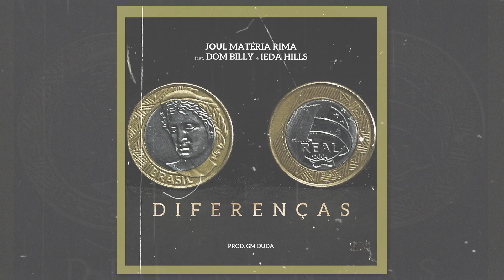DIFERENÇAS - Joul Matéria Rima feat Dom Billy e Ieda Hills Prod. GM Duda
MÚSICA DIFERENÇAS
ARTISTA: JOUL MATÉRIA RIMA
PARTICIPAÇÕES ESPECIAIS: DOM BILLY e IEDA HILLS
GUITARRA: GUILHERME SCABIN
PRODUÇÃO MUSICAL: GRAND MASTER DUDA
GRAVADORA: BICO DO CORVO RECORDS

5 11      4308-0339